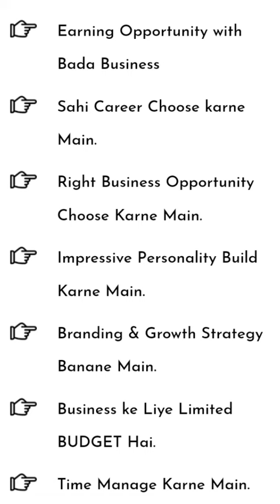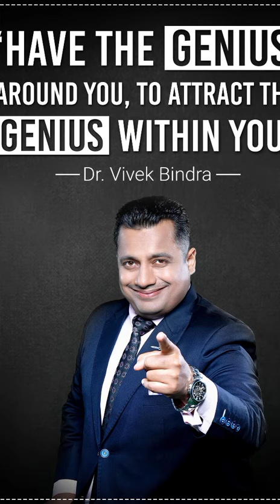अपने कैरियर को दे सफलता का उपहार।